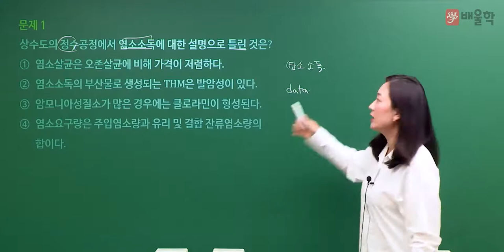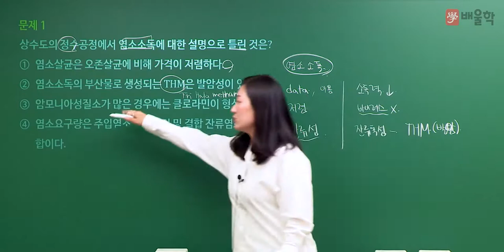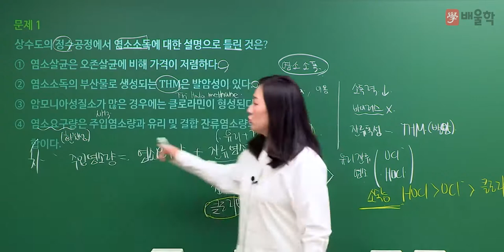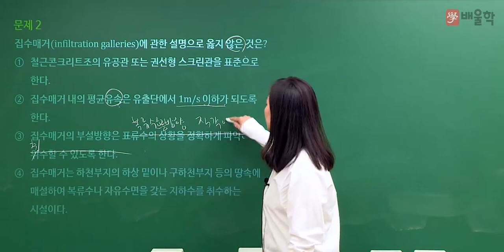[토목기사 필기] 2022년 1회 필기 기출 풀이 6과목 상하수도공학 - 고경미 교수님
20년 강의 노하우, 흙&물&구조 토목전문 교수진의
2022년 1회 토목기사 필기 6과목. 상하수도공학 기출문제 해설 강의!